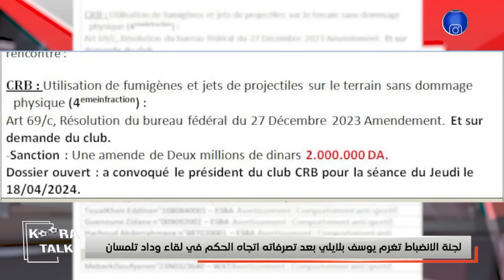كورة TALK | نضف نهائي كأس الجمهورية، معاقبة بلايلي ومواضيع أخرى .. العدد كاملا